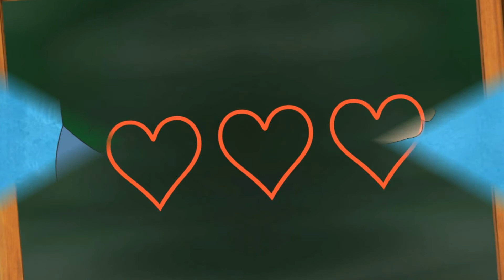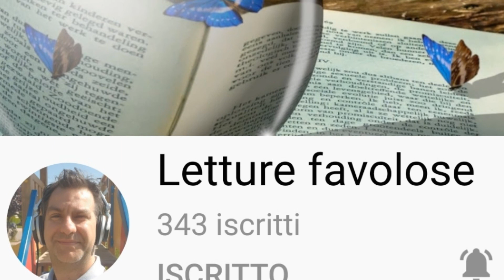Da Esopo - Il ragazzo che rubava e la madre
C'era una volta un ragazzo che viveva da solo con la mamma.
Il padre era morto da tempo ed era dura per i due andare avanti.
Un giorno mentre era a scuola, rubò le tavolette per scrivere di
un suo compagno e tornato a casa le diede alla mamma. Visto che
ella non solo non lo rimproverò ma approvò il gesto, il ragazzo,
la volta dopo, rubò un mantello e glielo portò. La mamma si complimentò
e, così, egli fu incentivato a rubare ancora di più. Crescendo cominciò
a rubare oggetti di maggior valore, fino a quando un giorno non fu
colto sul fatto e arrestato. Gli legarono i polsi e mentre lo portavano
dal giudice, la mamma lo seguiva battendosi il petto. Il giovane le
chiese, allora, di avvicinarsi perché voleva parlarle nell'orecchio
e quando lei lo fece, le addentò il lobo facendola sanguinare.
La madre gridando lo accusò : "Bravo, oltre ad essere un ladro ora
sei anche un violento, ti meriti proprio una punizione!"
Il figlio, allora, la guardò negli occhi e concluse : "Se tu mi avessi punito,
la prima volta che rubai, adesso non mi troverei in questa situazione!"
e voltandole le spalle andò incontro alla sua sorte

Che se i difetti non si correggono da subito, crescendo
essi aumenteranno sempre di più.